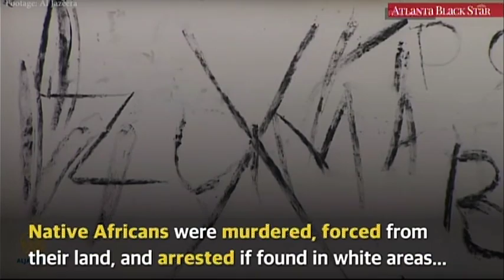Fulani Origins of The Redbone People Part 2.A: Truth Confirmed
Interview with Nat Wood on 30 Frames a second Show New York City January 17, 2016
 "And in like manner We disclosed them  that they might know that the promise of Allah is true" 18:21

The word in 'Arabiyya (Arabic) that is translated as "disclosed" is 'athar  (عثر) which means "he fell on, stumbled upon ". When I  came across this meaning I couldn't help but to think of how I "fell" upon my roots. Many believe that I researched first then found my roots. No. I did research after I "fell upon it".

This made me to know that as the ayah says "the promise of Allah is true". We were always taught that "The Lost and Found Nation of Islam MUST return to their own. " That's the "Promise" .

Had I did the research first then unearthed it, then it would have been due to my efforts and Allah's permission of course.

However, the fact that I "stumbled" upon it during the Holy Month of Ramadan made me to know "that the promise of Allah is true "  because it was absolutely not of my own doing. My research only confirmed what Allah caused me to "stumble" upon.

So I thank Allah every day for this tremendous blessing.  I share this story often, not to give credit to myself  but bear witness to Allah's mercy, beneficence and guidance.

Alhamdulilahi rabbil al'amin.